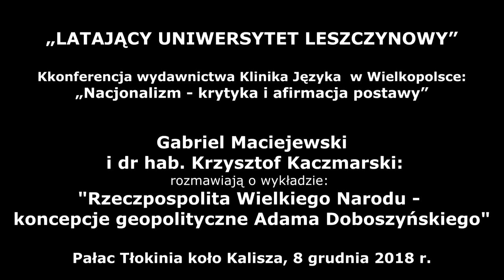Gabriel Maciejewski i dr Krzysztof Kaczmarski - Adam Doboszyński: Rzeczpospolita Wielkiego Narodu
Rozmowa Gabriela Maciejewskiego z dr Krzysztofem Kaczmarskim o wykładzie, który wygłosił dr Krzysztof Kaczmarski, poświęconym Wielkiemu Polakowi Adamowi Doboszyńskiemu, zatytułowanym: Rzeczpospolita Wielkiego Narodu – koncepcje geopolityczne Adama Doboszyńskiego.
Pierwsza Konferencja Latającego Uniwersytetu Leszczynowego w Tłokini koło Kalisza
Temat przewodni: Nacjonalizm – Krytyka i afirmacja postawy
Miejsce spotkania: Pałac Tłokinia pod Kaliszem, 8 grudnia 2018

Na konferencji referaty wygłosili:
dr hab. Krzysztof Kaczmarski – Rzeczpospolita Wielkiego Narodu – koncepcje geopolityczne Adama Doboszyńskiego
Marek Budzisz – Awans Rimlandu. O nowej geografii politycznej świata w myśli rosyjskich elit oraz konsekwencjach dla relacji z Unią Europejską
prof. dr hab. Piotr Tryjanowski – Zwierzęta zamkowych zakamarków. Jak zamki ukształtowały naszą przyrodę
prof. dr hab. Grzegorz Kucharczyk – Niemcy – kraj rewolucji. Od reformacji do roku 1968
dr Andrzej Gliwa – Niewola brańców tatarskich z ziem południowo-wschodnich Rzeczpospolitej w XVII wieku: doświadczenie przemocy i jego konsekwencje w postaci zespołu stresu pourazowego
Piotr Kalinowski – Banknotowa dyplomacja Rzeszy
Prowadzący – Gabriel Maciejewski,
Organizator: Wydawnictwo Klinika Języka.